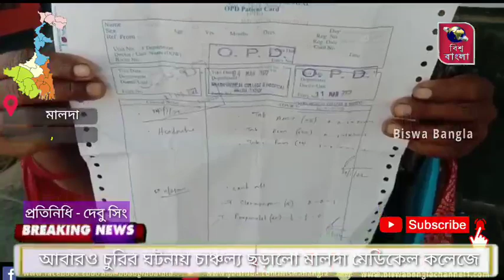আবারও চুরির ঘটনায় চাঞ্চল্য ছড়ালো মালদা মেডিকেল কলেজ হাসপাতাল চত্বরে।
মালদা: আবারও চুরির ঘটনায় চাঞ্চল্য ছড়ালো মালদা মেডিকেল কলেজ  হাসপাতাল চত্বরে। ব্লেড দিয়ে এক রোগীর ব্যাগ কেটে টাকা নিয়ে চম্পট দিল কে বা কারা। ঘটনা ঘিরে বৃহস্পতিবার সকালে ব্যাপক চাঞ্চল্য ছড়িয়ে পড়ে মালদা মেডিক্যাল কলেজ হাসপাতালের আউটডোর বিভাগে। জানা গেছে ওই রোগীর নাম আলেহা বিবি। বাড়ি পুখুরিয়া থানার অচিনতলা। জানা যায় বৃহস্পতিবার কানের ডাক্তার দেখাতে আউটডোরে এসেছিলেন ওই মহিলা। লাইনে দাঁড়িয়ে থাকার সময় কে বা কারা ওই মহিলার ব্যাগ  ব্লেড দিয়ে কেটে টাকা নিয়ে চম্পট দেয়। বিষয়টি জানাজানি হতেই কান্নায় ভেঙে পড়েন ওই মহিলা রোগী। জানা যায় পরে বিষয়টি মালদা মেডিক্যাল কলেজ হাসপাতালের পুলিশ ক্যাম্পে জানান তিনি। ওই মহিলা রোগী জানান ব্যাগে  প্রায় ৯০০ টাকা ছিল। সমস্ত টাকা চুরি হয়ে যাওয়ায় বাড়ি যাবার ভাড়াও নেই তার কাছে। এদিকে বারবার মালদা মেডিক্যাল কলেজ হাসপাতালের আউটডোর বিভাগে চুরির ঘটনা প্রকাশ্যে আসতেই রোগীদের নিরাপত্তা নিয়ে প্রশ্ন উঠতে শুরু করেছে।